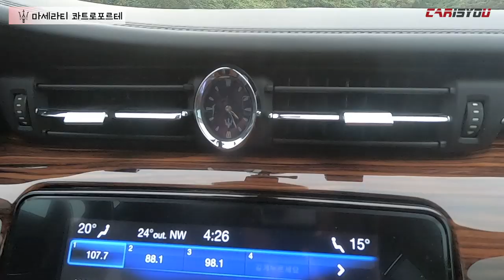럭셔리 주의보! 마세라티 로드투어(feat. Gangneung)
마세라티 전 모델과 강릉으로 향했습니다.

고성능 SUV 르반떼 GTS와 대형 세단 콰트로포르테를 시승했는데요.

마세라티 특유의 고급스러운 감성과 스포티한 주행을 한껏 즐길 수 있었습니다!